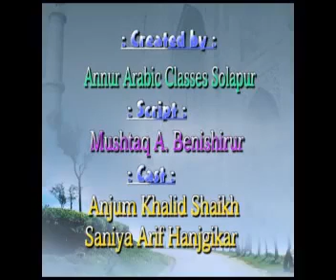AURAT Quran ki taleem